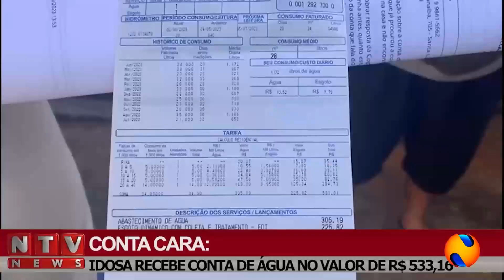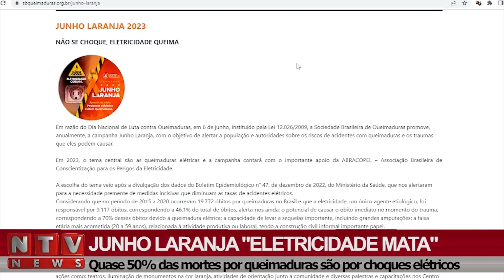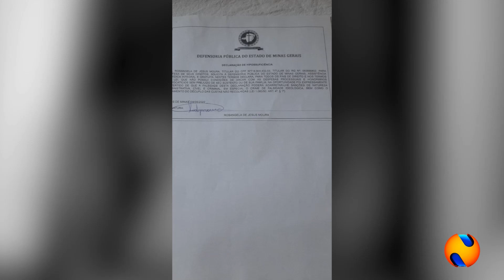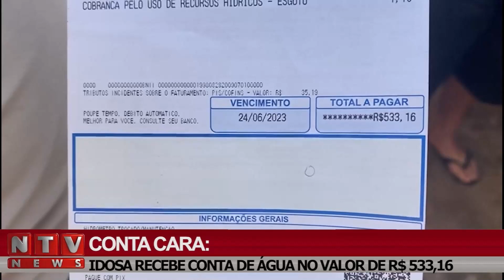NTV NEWS 06 06 2023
Inquérito da Polícia Civil conclui que rapaz encontrado morto em grota não foi assassinado. Jovem morre após ser baleado no bairro Abner Afonso. Mulher pede ajuda para internar irmão que sofre com transtorno mental. Quase 50% das mortes por queimaduras são por choques elétricos. Como funciona o programa de renegociação de dívidas lançado pelo governo federal? Karatekas de Patos de Minas conquistam campeonato e se classificam para competição nacional. Pacto pretende acabar com trabalho escravo nas lavouras de café em Minas. Obra do DNIT recupera trecho da BR-365 entre Patos de Minas e a BR-040. Moradora de Patos de Minas questiona valor de conta de água. No bairro Vila Rosa moradoras fazem apelo para conseguir agasalhos e alimentos.